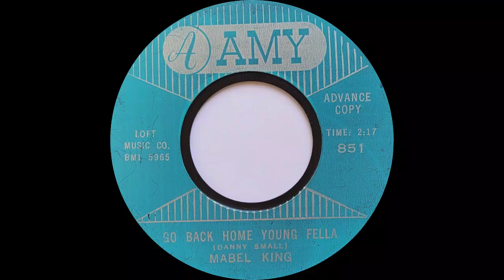Mabel King - Go Back Home Young Fella